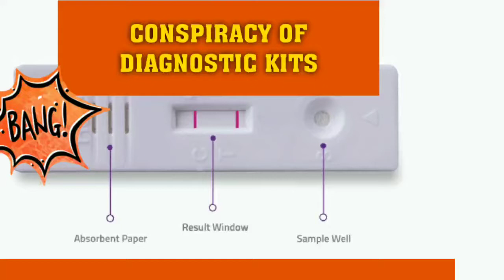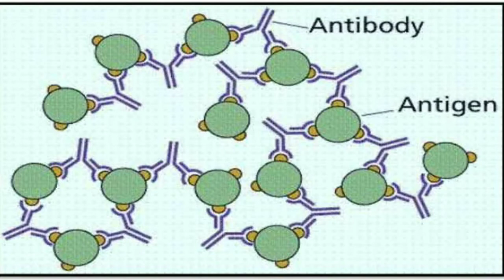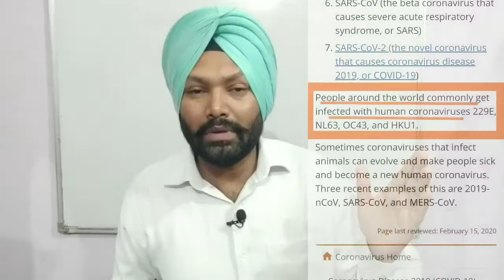Covid19 TESTING KITS || डरना मना है। Corona Virus Test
Get Rid of your Fear from the Current Pandemic.
Know How Rapid Test Kits Work.
So Don't be Afraid.